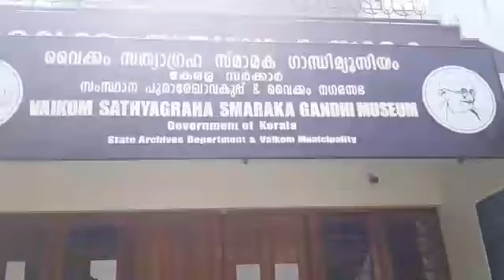Vaikom travelling vlog brothers vlog Adithya Krishnan